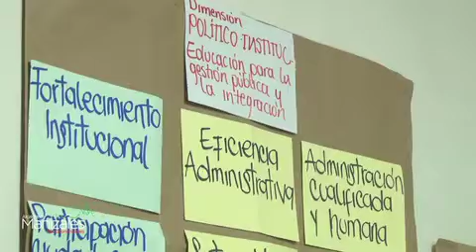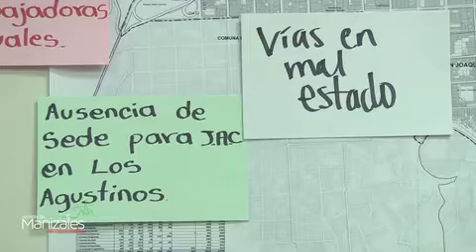Tercer encuentro Plan de Desarrollo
La tercera jornada de los talleres para la construcción del Plan de Desarrollo se destacó por el aporte de gremios, entes y ciudadanos interesados en la temática ambiental y ecológica de la ciudad; además, por la participación de vecinos de la Comuna Cumanday que dieron a conocer sus propuestas e iniciativas a problemáticas generales.